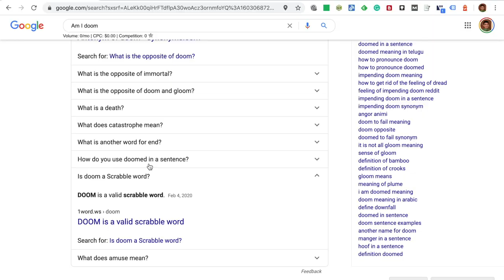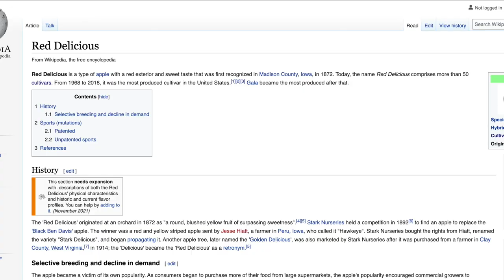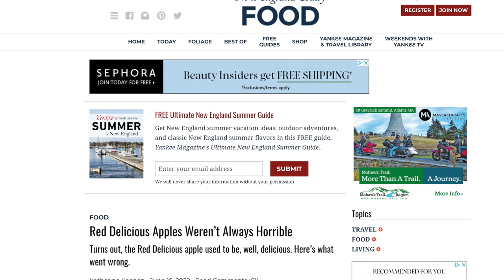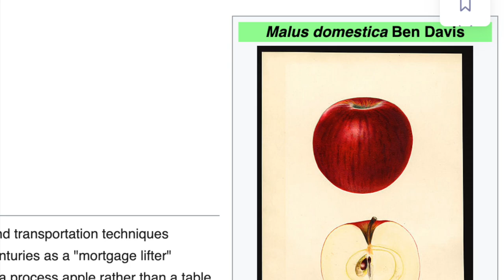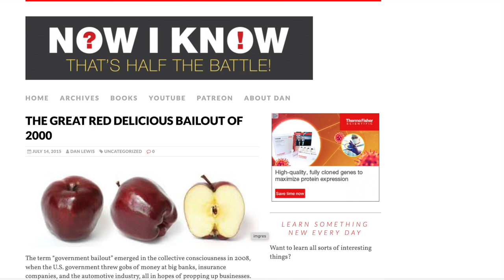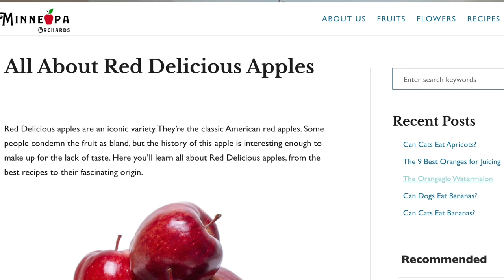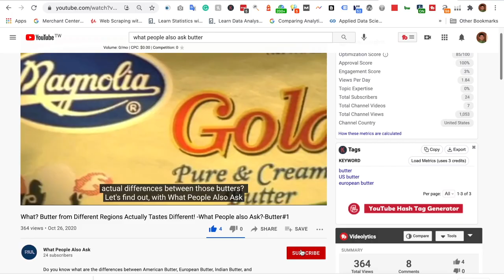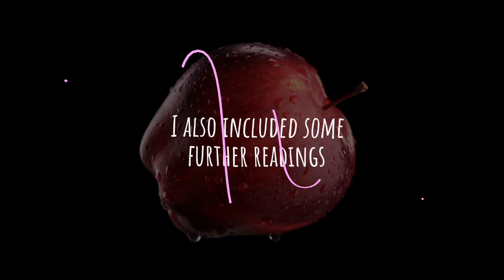Red Delicious Apples are Terrible!Why do red delicious apples taste so bad?Histroy of Red Delicious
0:00 Today's Keyword Red Delicious Apple
0:55 What are Red Delicious apples?
2:08 Why does Red delicious apple tastes so bad and are we still producing it?
7:04 Where are Red Delicious Apple Grown
7:40 Why are Red Delicious Apples so cheap?

References:

Red Delicious-Wiki

The Red Delicious is an apple atrocity. Why are we growing billions of pounds of them each year?

Red Delicious Apples Weren’t Always Horrible

This Is Why Red Delicious Apples Suck So Hard

Malus-Gala

Rosaceae_Malu spumila Malus pumila Var domestica Apples Fuji